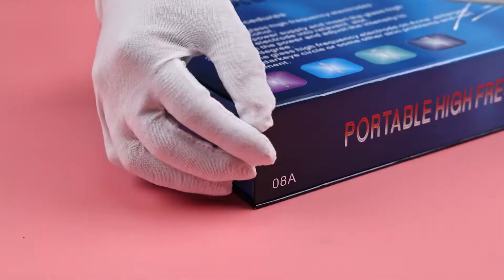High Frequency wand, Acne skin care | Meifuly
High Frequency wand Product display, welcome to leave us a message to put forward your suggestions, thank you!

Meifuly Store